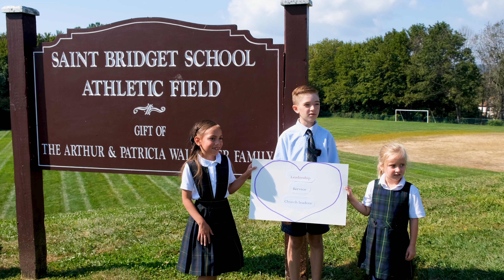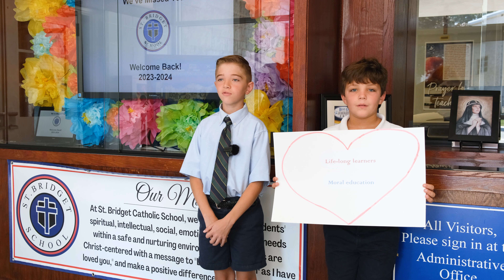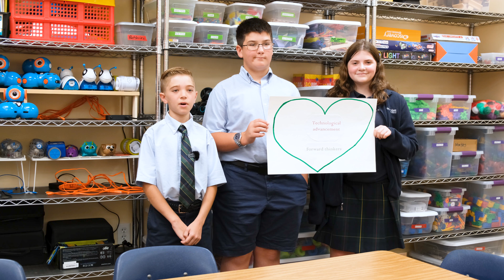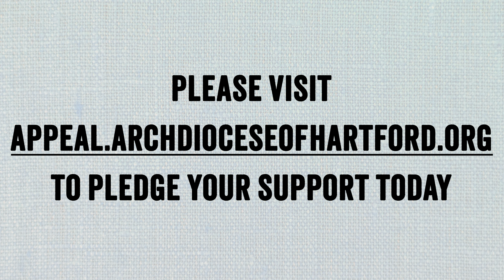The Appeal at Work: Saint Bridget School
In this month's The Appeal at Work, we hear from the appreciative students of St. Bridget School in Cheshire, one of our Catholic schools that receives funding made possible through your generous donation to the Archbishop's Annual Appeal.